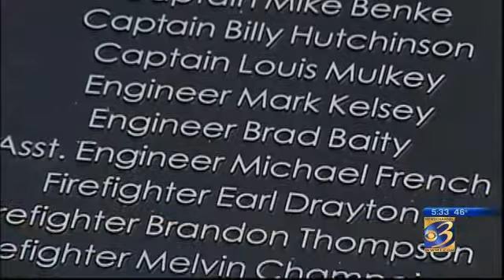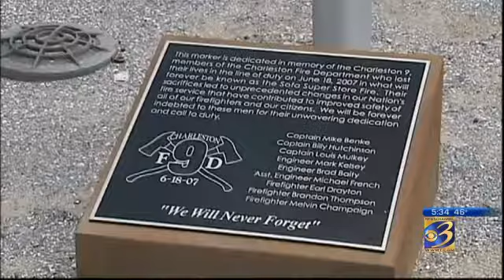Former firefighter turning tragedy into laughter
(NEWSCHANNEL 3) - They say laughter is the best medicine, and nowhere is that more evident than Grand Rapids Friday night.A former firefighter is taking center stage at a comedy club, and Friday, he sat down with Newschannel 3 to share how a terrible tragedy led him to a life of comedy.It's been a long and winding road for Travis Howze.While on the scene of a fire in South Carolina, he watched as nine of his firefighter brothers lost their lives.He says years later, that learning how to laugh again saved his life, and he wants to share that gift with others.It was June 18, 2007, and firefighters were trapped in a flashover."I knew all of them very well," Howze said.That moment has fueled a lifetime of flashbacks for Howze."I was assigned to the body recovery team that night, and had to go in and retrieve my fallen brothers," he said.In all, 9 firefighters died in the Charleston Sofa Superstore fire. It was the most killed in one event, since 9/11."I can hear certain sounds, certain smells and it'll take me right back to that day," Howze said.In a way, Howze says he lost his life that day too."I was diagnosed with post-traumatic stress, major depression and survivor's guilt," he said.But if you're surprised to see him laughing today, you shouldn't be.The funnyman says he got a new lease on life, when he realized laughter was therapy."It helps me every single day; every day, because this doesn't go away. What I went through and what I had to experience doesn't go away," Howze said. "You just learn how to manage your emotions better."Now, he's rewriting his story from a tragedy into a comedy, and hoping to inspire others with struggles to do the same."This is what I know," he said. "I know how to make people smile and laugh, sometimes."Travis Howze is performing at Dr. Grins Comedy Club, located at The B.O.B. in Grand Rapids, Friday and Saturday evening. Showtimes are 8 p.m. and 10:30 p.m.For more information on Travis Howze, visit his Facebook page or follow him on Twitter.